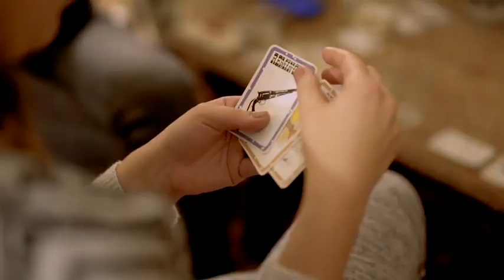Een gezellig weekend in de Ardennen: deel 1 | Blind Getrouwd, 1 jaar later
Bijna een jaar geleden startte voor de kandidaten van Blind Getrouwd een groot avontuur. Het werden echte vrienden, en zoals het hoor voor een goede vriendengroep, trokken ze samen een weekendje naar de Ardennen, waar ze openhartig over het afgelopen jaar vertellen.